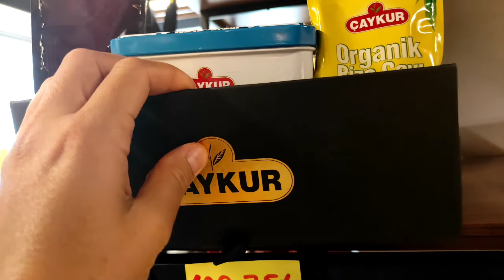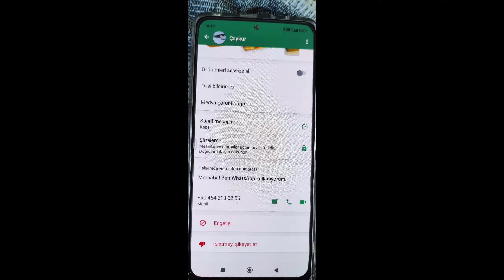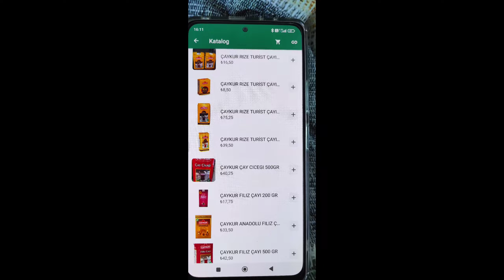Tirebolu İlçesinde Çaykur Fabrikasında Onlarca Çay Çeşidini Görmeye Hazır Mısınız...☺️